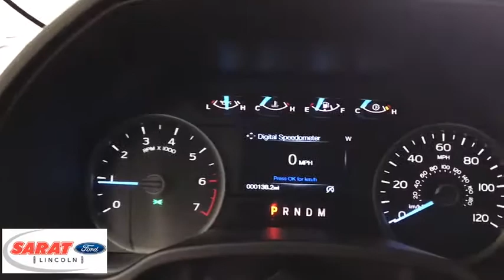2018 Ford F-150 Westfield, Holyoke, West Springfield, Suffield, Agawam, MA X1143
2018 Ford F-150 available in Agawam, Massachusetts at Sarat Ford Lincoln. Servicing the Westfield, Holyoke, West Springfield, Suffield, MA area.
2018 Ford F-150 EQUIP GRP 302A LUX - Stock#: X1143 - VIN#: 1FTEW1EP4JFE33965

Contact Sarat Ford Lincoln today for information on dozens of vehicles like this 2018 Ford F-150 XL 4WD SuperCrew 5.5' Box. This Ford includes: FRONT LICENSE PLATE BRACKET ENGINE: 2.7L V6 ECOBOOST V6 Cylinder Engine Gasoline Fuel Turbocharged TRANSMISSION: ELECTRONIC 10-SPEED AUTOMATIC Transmission w/Dual Shift Mode A/T 10-Speed A/T 3.55 AXLE RATIO CALIFORNIA EMISSIONS SYSTEM *Note - For third party subscriptions or services, please contact the dealer for more information.* At home in the country and in the city, this 2018 4WD Ford F-150 XL 4WD SuperCrew 5.5' Box has been wonderfully refined to handle any occasion. Smooth steering, superior acceleration and a supple ride are just a few of its qualities. Just what you've been looking for. With quality in mind, this vehicle is the perfect addition to take home. You can finally stop searching... You've found the one you've been looking for. Sarat Ford Lincoln Where Customers Become Friends since 1929
2 LCD Monitors In The Front,Fixed Antenna,Radio: AM/FM Stereo w/6 Speakers -inc: auxiliary audio input jack (not available w/SYNC),Black Side Windows Trim and Black Front Windshield Trim,Black Front Bumper w/Black Rub Strip/Fascia Accent and 2 Tow Hooks,Fixed Rear Window,Manual Tailgate/Rear Door Lock,Variable Intermittent Wipers,Steel Spare Wheel,Clearcoat Paint,Tires: P265/70R17 OWL A/T,Aluminum Panels,Black Door Handles,Wheels: 17 Silver Steel,Tailgate Rear Cargo Access,Regular Box Style,Black Manual Side Mirrors w/Convex Spotter and Manual Folding,Fully Automatic Aero-Composite Halogen Daytime Running Lights Preference Setting Headlamps w/Delay-Off,Black Grille,Full-Size Spare Tire Stored Underbody w/Crankdown,Cargo Lamp w/High Mount Stop Light,Light Tinted Glass,Black Rear Step Bumper,Passenger Visor Vanity Mirror,Full Vinyl/Rubber Floor Covering,Fade-To-Off Interior Lighting,4-Way Passenger Seat -inc: Manual Recline and Fore/Aft Movement,Front Cupholder,60-40 Folding Split-Bench Front Facing Fold-Up Cushion Rear Seat,Outside Temp Gauge,Gauges -inc: Speedometer, Odometer, Voltmeter, Oil Pressure, Engine Coolant Temp, Tachometer, Transmission Fluid Temp and Trip Odometer,HVAC -inc: Underseat Ducts,Instrument Panel Bin, Dashboard Storage, Driver / Passenger And Rear Door Bins,Front Center Armrest,Glove Box,Rear Cupholder,4-Way Driver Seat -inc: Manual Recline and Fore/Aft Movement,Interior Trim -inc: Cabback Insulator and Chrome Interior Accents,Manual Tilt/Telescoping Steering Column,Analog Display,Pickup Cargo Box Lights,Full Cloth Headliner,Manual 1st Row Windows,Manual Adjustable Front Head Restraints and Manual Adjustable Rear Head Restraints,Manual Rear Windows,Day-Night Rearview Mirror,Compass,3 12V DC Power Outlets,Cloth 40/20/40 Front Seat -inc: 2-way manual driver/passenger adjustment and armrest,Securilock Anti-Theft Ignition (pats) Engine Immobilizer,Urethane Gear Shift Knob,Manual Air Conditioning,Leaf Rear Suspension w/Leaf Springs,26 Gal. Fuel Tank,Transmission: Electronic 6-Speed Automatic -inc: selectable drive modes: normal/tow-haul/sport,Part-Time Four-Wheel Drive,GVWR: 6,500 lbs Payload Package,1680# Maximum Payload,200 Amp Alternator,70-Amp/Hr 610CCA Maintenance-Free Battery w/Run Down Protection,Front Anti-Roll Bar,Double Wishbone Front Suspension w/Coil Springs,Single Stainless Steel Exhaust,Engine: 3.3L V6 PDFI -inc: auto start-stop technology and flex-fuel capability,4-Wheel Disc Brakes w/4-Wheel ABS, Front And Rear Vented Discs, Brake Assist, Hill Hold Control and Electric Parking Brake,Towing Equipment -inc: Harness and Trailer Sway Control,3.73 Axle Ratio,Transmission w/SelectShift Sequential Shift Control,Electronic Transfer Case,Auto Locking Hubs,Electric Power-Assist Speed-Sensing Steering,Gas-Pressurized Shock Absorbers,Dynamic Hitch Assist Back-Up Camera,Safety Canopy System Curtain 1st And 2nd Row Airbags,Outboard Front Lap And Shoulder Safety Belts -inc: Rear Center 3 Point, Height Adjusters and Pretensioners,Tire Specific Low Tire Pressure Warning,ABS And Driveline Traction Control,Rear Child Safety Locks,Dual Stage Driver And Passenger Seat-Mounted Side Airbags,Dual Stage Driver And Passenger Front Airbags,Electronic Stability Control (ESC) And Roll Stability Control (RSC),Airbag Occupancy Sensor,Side Impact Beams